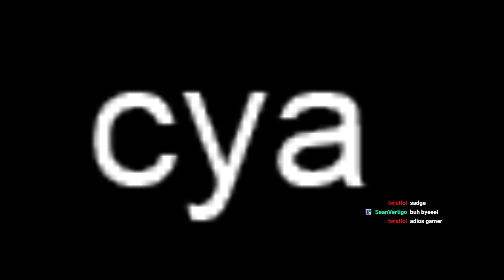[TWITCH VOD] nya | Super Animal Royale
Follow for more funny.